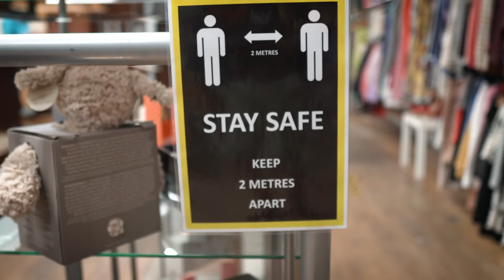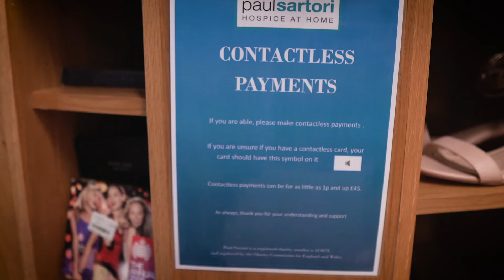Milford Haven Superstore - Paul Sartori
Our brand new Milford Haven Superstore is due to open this Friday (3rd July 2020) and we are Covid-19 compliant 🎉🎉🎉 We're so excited to welcome our customers old and new!

But the way you normally shop will have to change, watch this short video to learn more.

We are planning to open further stores throughout July, so we will keep you updated on here and on our website.